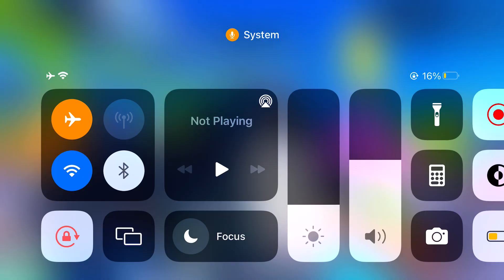i played toilet tower defense again